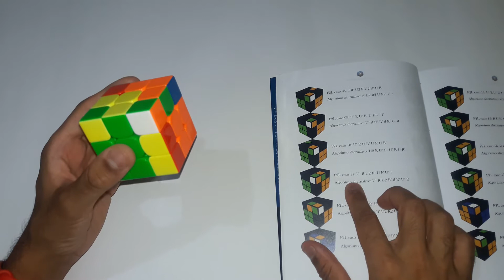Projeto Fridrich 119 - Vídeo 011/119 - F2L Caso 11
00:00 - Introdução
00:10 - F2L caso 11: U’ R U2 R’ U F’ U’ F
00:51 - Finalização